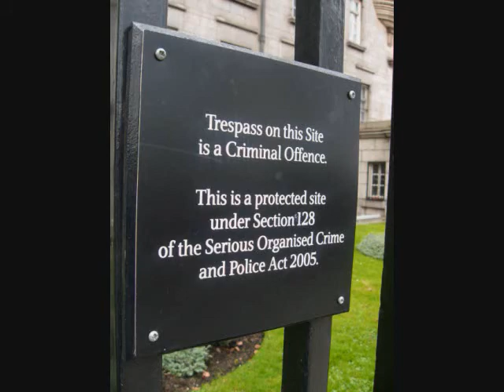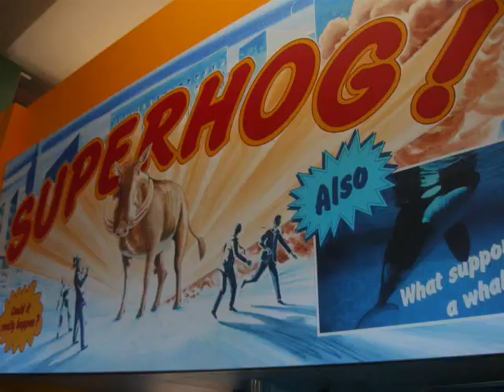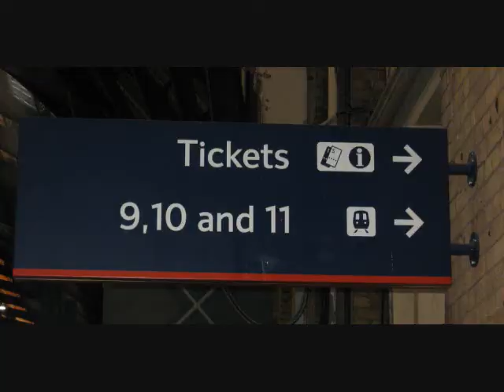Spring Break 2009 London Compilation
A mash-up of my vids and pictures from my recent Spring Break trip to London!

Song: Monkey Man performed by Amy Winehouse (written by Toots & the Maytals)

Places featured: Piccadilly Circus, Trafalgar Square, London Zoo, Covent Gardens, THE UNDERGROUND!, Camden Markets, Palmers Lodge Hostel, Harrods, Buckingham Palace, the Tate Modern, Trafalger Square Theater, London Eye, Regent's Park,  The Natural History Museum, Victoria & Albert Museum, Millenium Bridge, Khalili Lecture Theater, Westminster Abbey, Carnaby Street, KIngs Cross Station, The Enclave